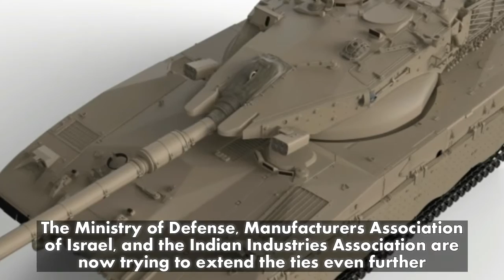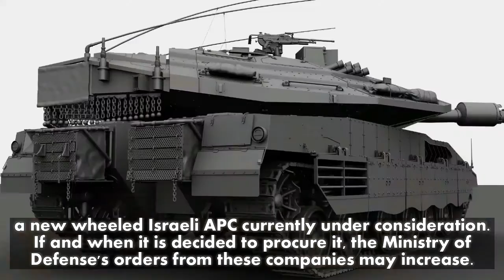India eyes Israeli Merkava Tank, APC systems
Israeli companies involved in the Merkava tank and Namer armored personnel carrier held a seminar in India, Israel's biggest defense customer.

Representatives of over 20 Israeli companies involved in the development and production program for the Merkava tank and Namer armored personnel carrier today finished the first seminar ever conducted in India. Dozens of Indian companies attended the seminar.
The Ministry of Defense SIBAT - Ministry of Defense International Defense Cooperation Authority sponsored the seminar, in view of the emerging needs of Indian industry in order to prepare for the large-scale procurement of armored vehicles by the Indian army expected in the coming years.

The growing security ties between India and Israel have been reflected in recent years by major Indian procurement of Gil anti-tank missiles produced by Rafael Advanced Defense Systems Ltd., upgrades of Indian tanks by Elbit Systems Ltd. (Nasdaq: ESLT; TASE: ESLT), joint development with Israel Aerospace Industries Ltd. (IAI) (TASE: ARSP.B1) of Barak 8 missiles, and more.
The Ministry of Defense, Manufacturers Association of Israel, and the Indian Industries Association are now trying to extend the ties even further and facilitate cooperation between Israeli companies and companies involved in future procurement of armored vehicles by the Indian army. The aim is to have Israeli systems developed in industries related to the Merkava in Indian armored vehicles.
"We want to make connections between companies," Ministry of Defense Tank Administration Commander Brig. Gen. Baruch Matzliah told "Globes" today. "We have technology, and the Indians are interested in it, in addition to the need to create new jobs in the country.
It appears that there is fertile ground for cooperation in the coming years." Two years ago, Elbit Systems signed an agreement to upgrade 1,000 T-72 tanks used by the Indian army. The deal was believed to total hundreds of millions of dollars. Elbit Systems will install advanced fire control systems developed for the IDF's Merkava in these T-72s.

In addition to upgrading T-72s, India is manufacturing another Russian tank, the T-90, in its territory under special license. The Ministry of Defense now believes that Israeli companies can also be included in this program through the installing of systems they have developed in tanks produced for the Indian army.

In addition to production of the Merkava Mark IV and the Namer, the Tank Administration is also spearheading the development of the Eitan, a new wheeled Israeli APC currently under consideration. If and when it is decided to procure it, the Ministry of Defense's orders from these companies may increase.